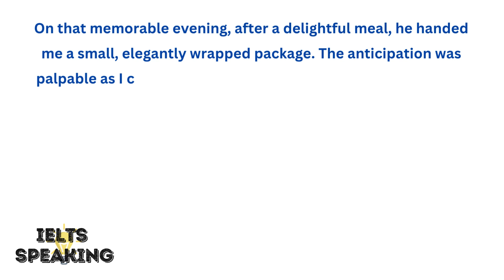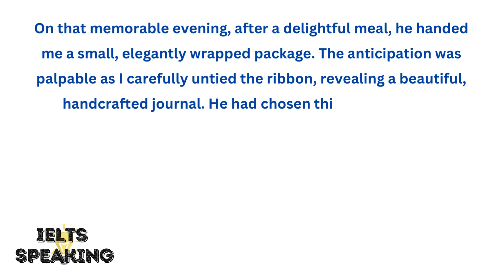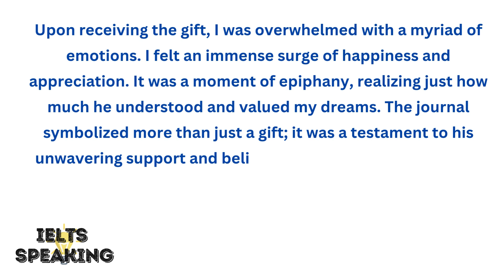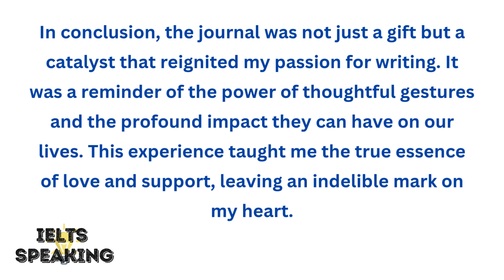Describe An Occasion When You Received A Gift - IELTS Speaking Part 2 Topic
Describe An Occasion When You Received A Gift - describe an occasion when you received a gift you did not like - ielts speaking part 2 topic.
describe an occasion when you received a very good service from a company or a shop.

 join me as i describe the occasion when i received an unexpected and peculiar gift and how i dealt with it.

describe a time when you received money as a gift:.
jan to april 2024: describe an occasion when you got incorrect information.
describe an occasion when you received a gift you did not like -  .

 In this heartfelt video, I share a poignant story of a memorable gift from my boyfriend on our first anniversary. Join me as I describe the occasion when I received a beautifully handcrafted journal, chosen with thoughtful consideration. This touching gesture not only spoke volumes about his understanding of my passions but also inspired me to pursue my dreams with renewed vigor. Through this narrative, I explore the power of thoughtful gifts and their profound impact on relationships. Don't miss out on this touching tale of love and support!